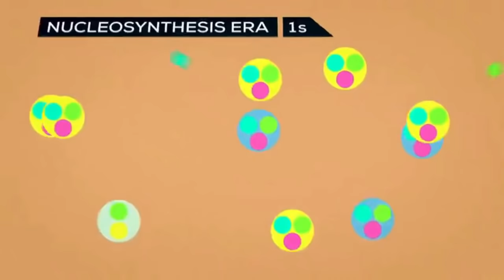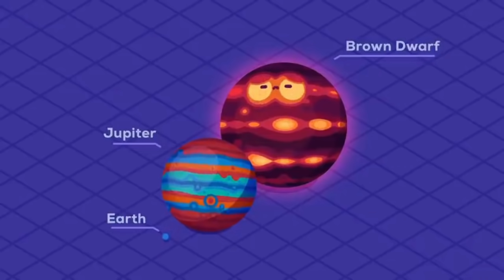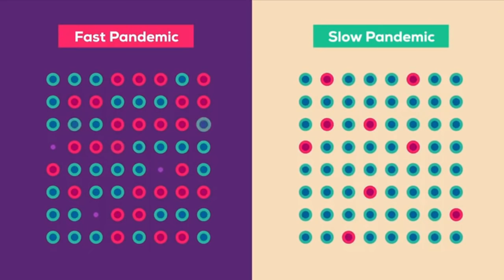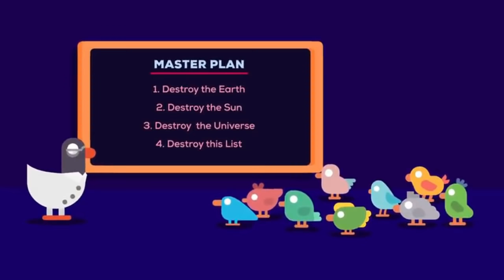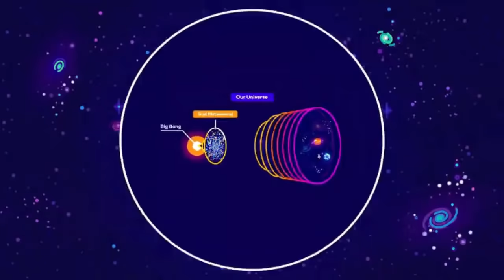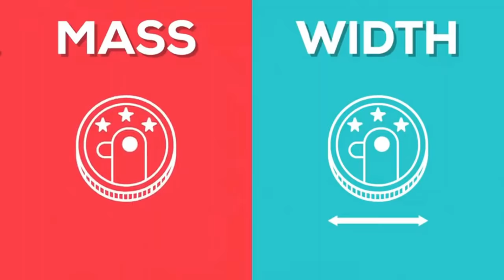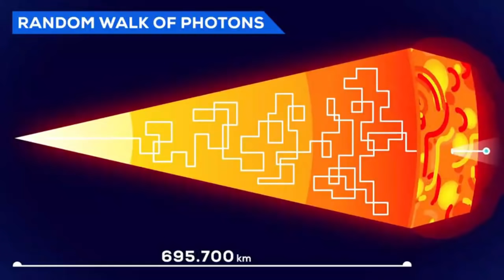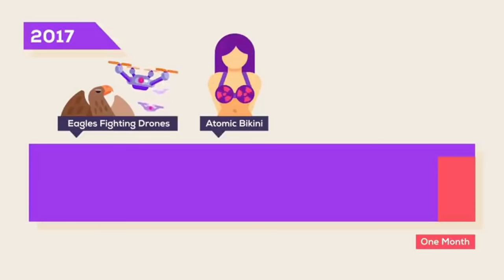Kurzgesagt horribly out of context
I do not take credit of the clips used. You should check out Kurzgesagt if you enjoyed this vid. please contact via email if you want to get clips removed